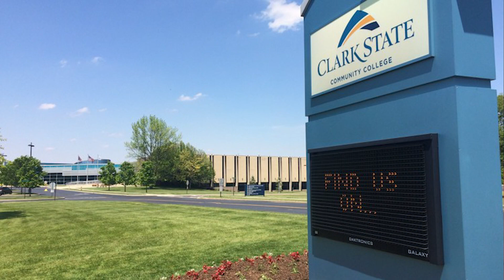WCHS News for Wednesday, February 7, 2024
WCHS student produced daily news show for Wednesday, February 7, 2024.  News shows posted Monday - Friday when school is in session.  News may not be posted on days where the normal schedule is altered.